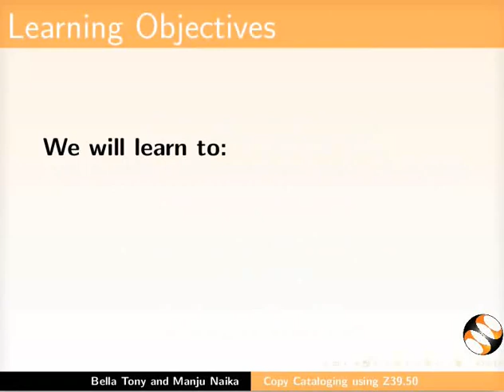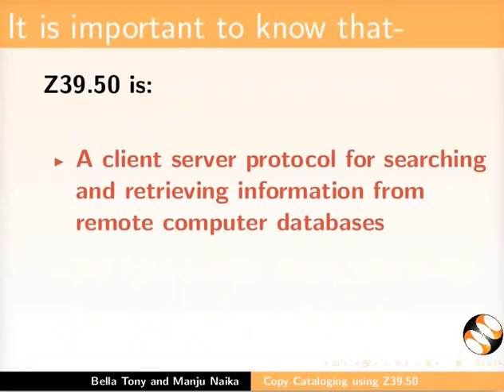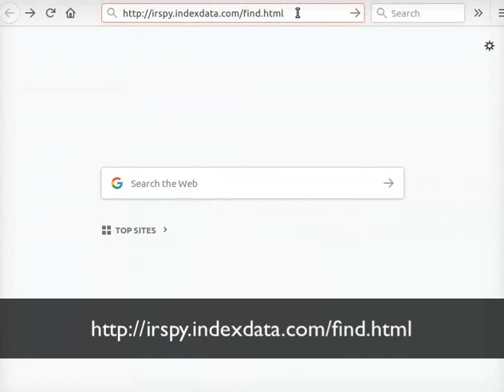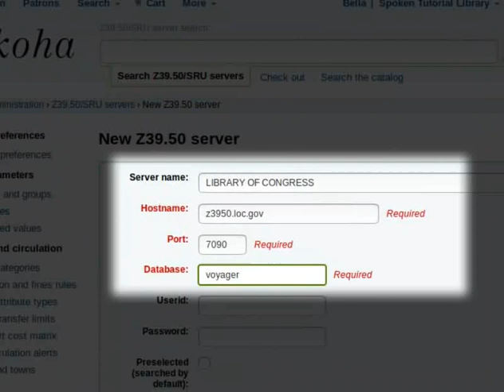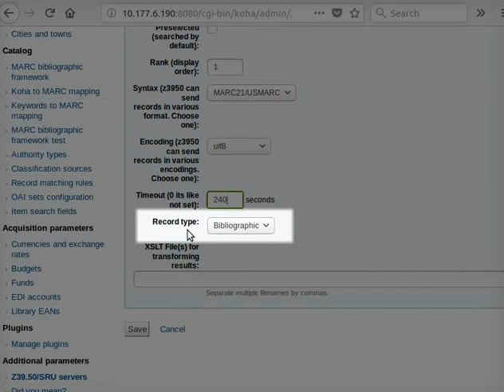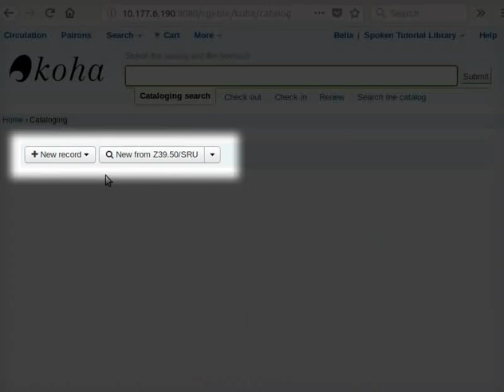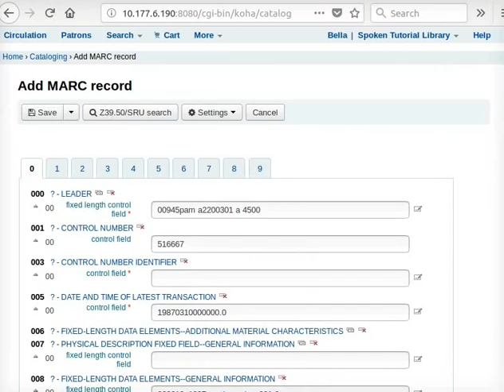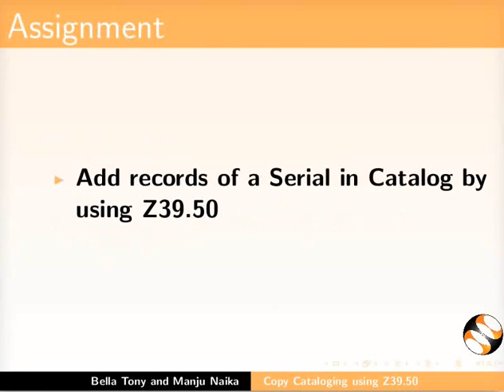Copy cataloging using Z39.50 - Malayalam